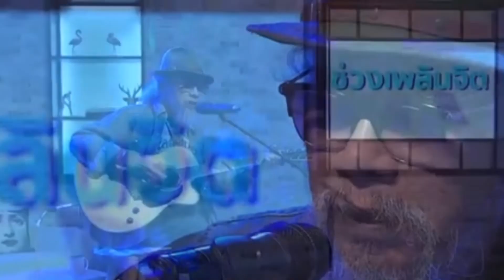จากป่าเขา : คาราวาน